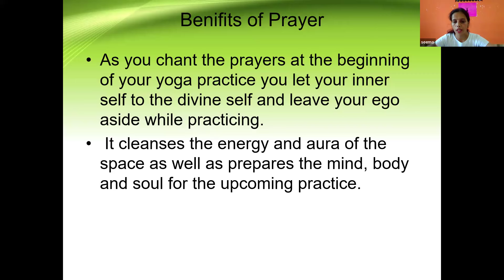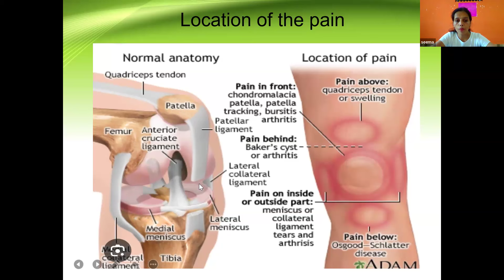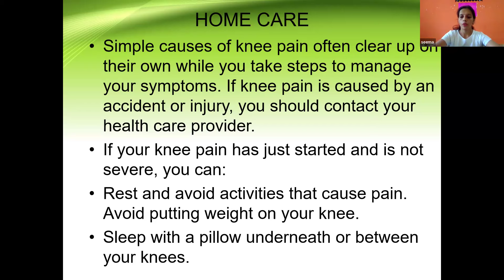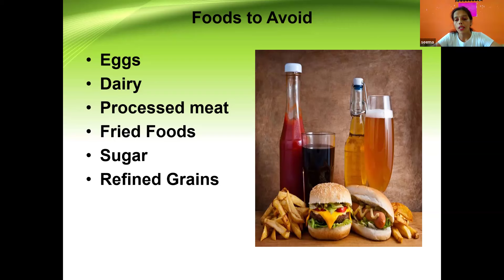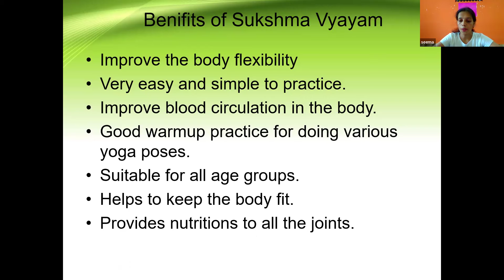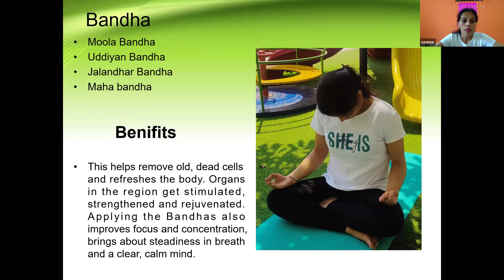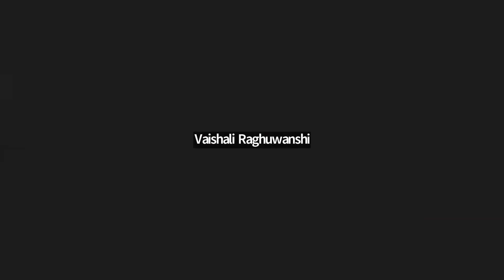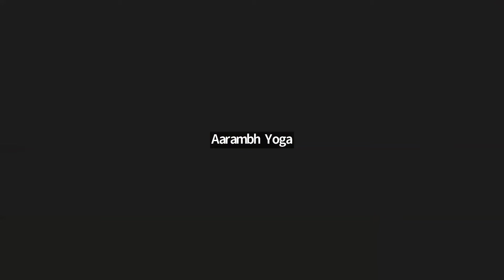Yoga for knee Pain Relief : Day 1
Welcome to our Yoga Camp for Knee Pain Relief! If you're experiencing knee discomfort or want to prevent future issues, you've come to the right place. In this soothing and supportive yoga session, we'll guide you through gentle practices designed to alleviate pain, improve flexibility, and build strength in the knees.

Throughout this video, we'll focus on mindful movements and gentle stretches specifically tailored to target the muscles surrounding the knees. Whether you're recovering from an injury, dealing with chronic pain, or simply looking to maintain healthy knees, this session is suitable for all levels.

Our experienced instructor will lead you through a series of yoga poses, breathwork, and relaxation techniques to reduce tension, increase mobility, and promote overall well-being. By practising regularly, you'll not only find relief from knee discomfort but also enhance your overall physical health and mindfulness.

Remember to listen to your body and modify poses as needed to suit your individual needs and limitations. It's important to approach each movement with awareness and compassion for yourself.

Join us in this healing journey towards stronger, more flexible, and pain-free knees. Roll out your mat, wear comfortable clothing, and let's embark on this rejuvenating yoga camp together. Thank you for joining us, and let's begin our journey to healthier knees, one breath at a time.

About Aarambh Yoga Institute:
Aarambh Yoga Institute is accredited by the Yoga Certification Board (YCB), AYUSH, Government of India. It is running as an educational wing of Aarambh Yoga Foundation a Public Charitable Trust registered under Bombay Charitable Trust Act. We endeavour to Enlighten the world with authentic knowledge and practices from ancient yoga texts and scriptures by promoting and spreading yoga especially amongst youths and young aspirants to make them consider yoga teaching as a mainstream career path and facilitate them with quality education, training & guidance towards yoga teaching profession and thus introduce them to the real essence of Yoga and benefits of introducing and applying yogic practices to their lifestyle, resulting in improved life balance of an individual, hence turning up a better society.